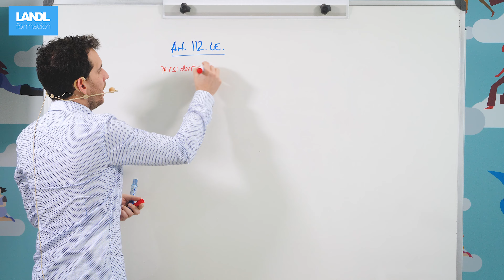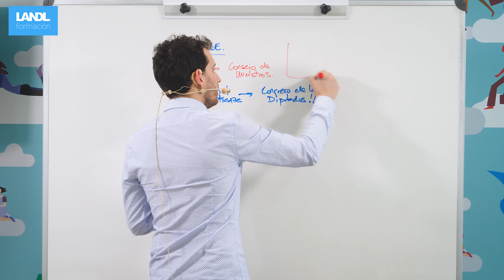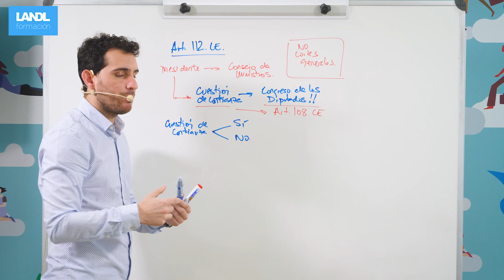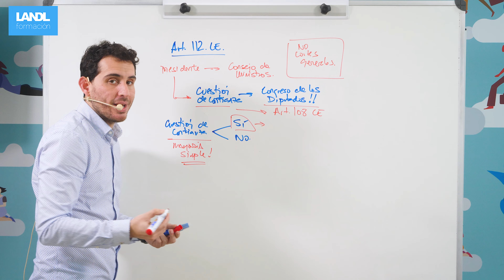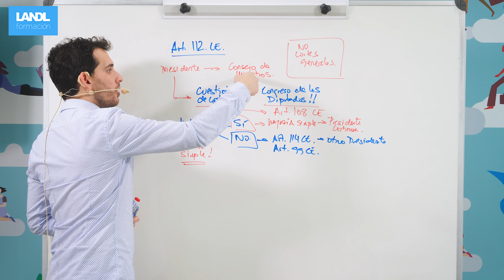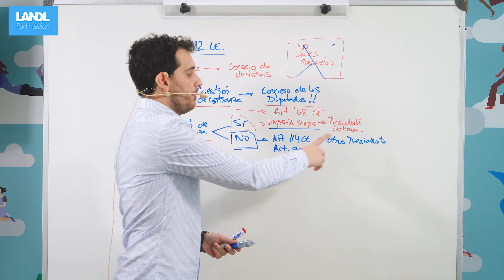CUESTION DE CONFIANZA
¡Hola familia LANDL!

Soy Rafa Leonís y en el vídeo de hoy hablaremos de ¡RELACIONES! Relaciones entre el Gobierno y las Cortes Generales.

· Art. 112 de la Constitución Española ➡ ¡ARRANCAMOS!

¡Mucho ánimo opositores! 💪🔝